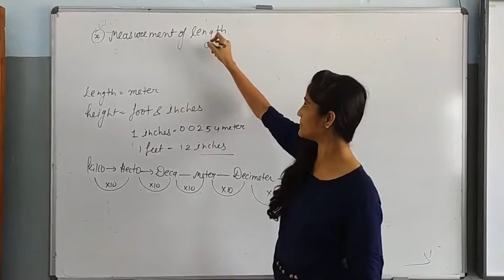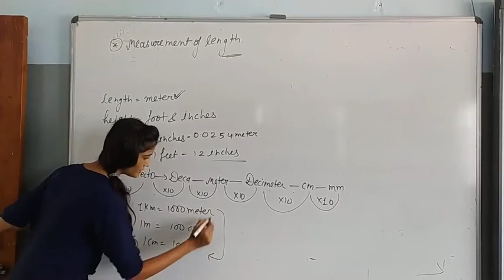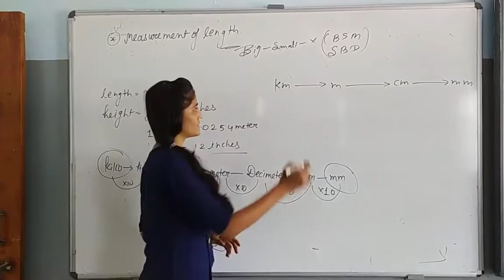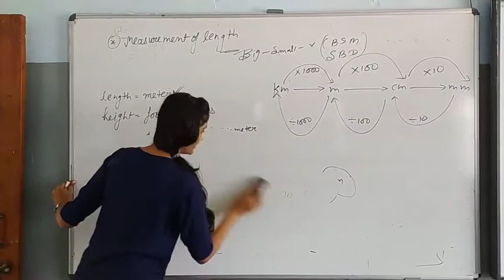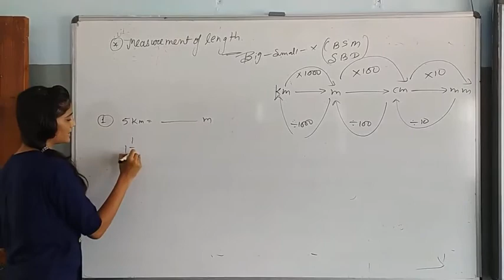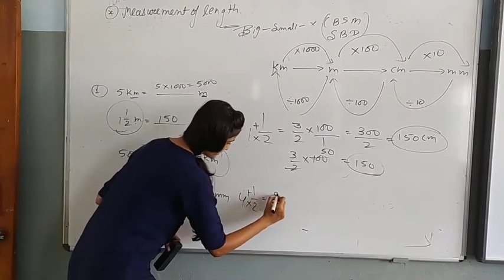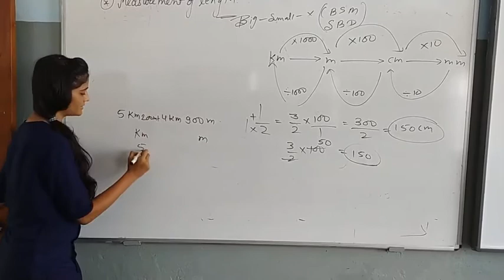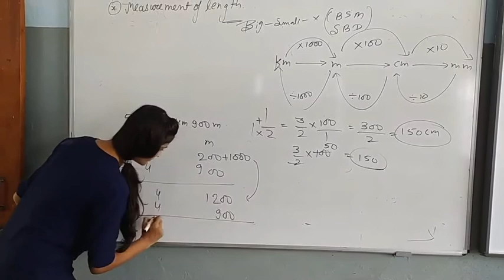MEASUREMENT OF LENGTH